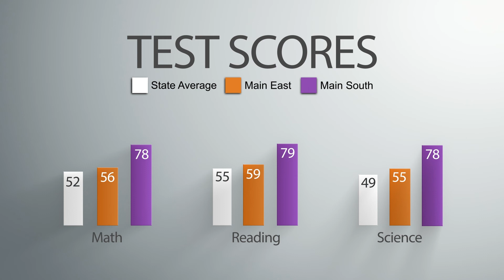Park Ridge Schools